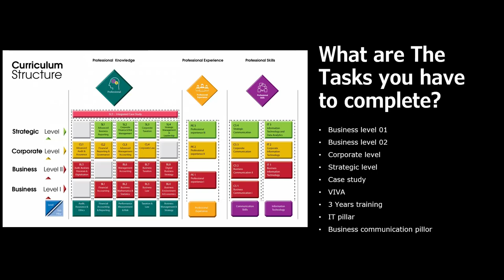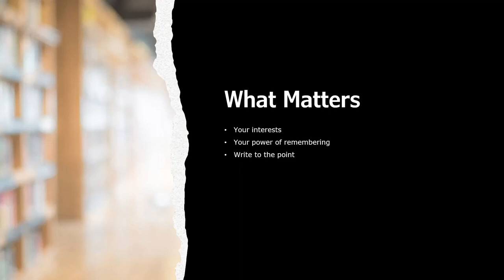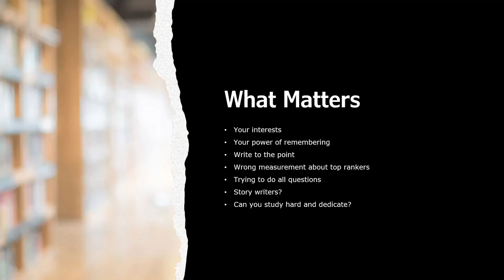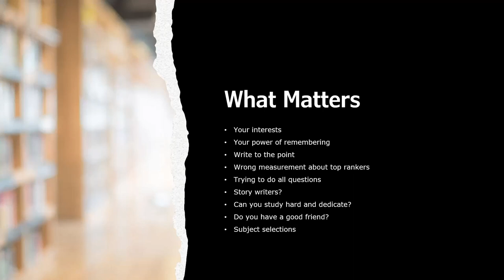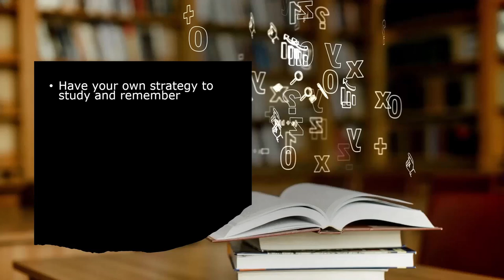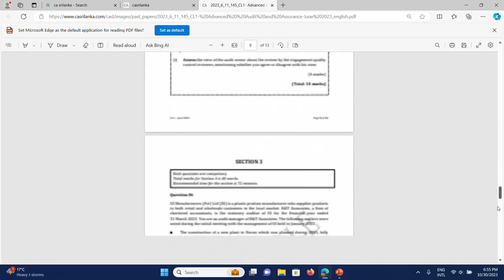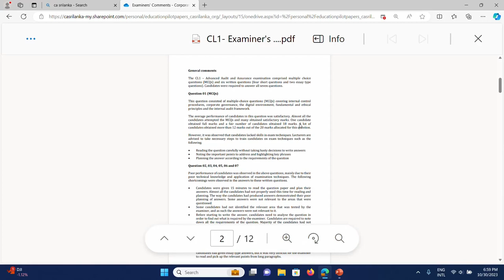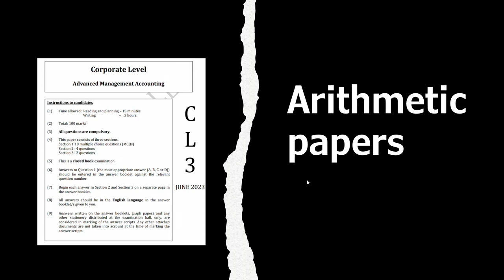Is CA really tough : Ask from a Chartered accountant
This video guides you on how to pass the Chartered accountancy and will give you an answer on whether CA is really tough.